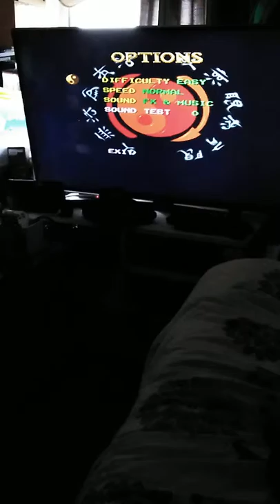Atari jaguar dragon the Bruce Lee story